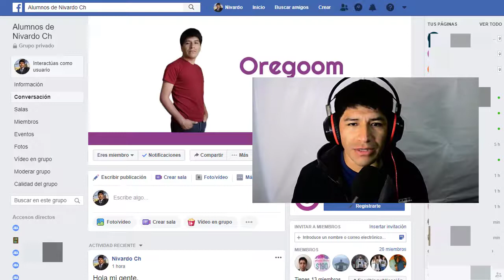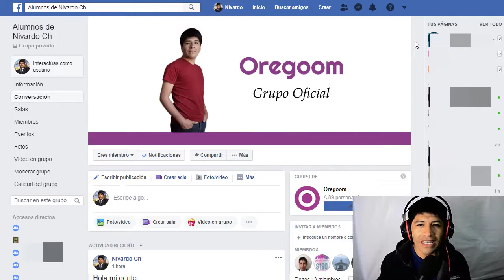Cómo Funciona el Soporte del Curso Gratuito